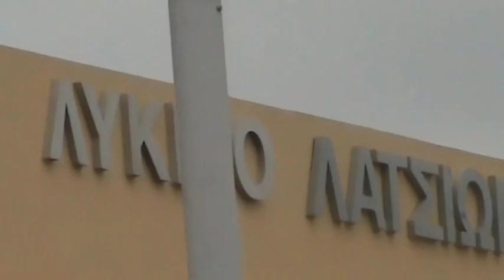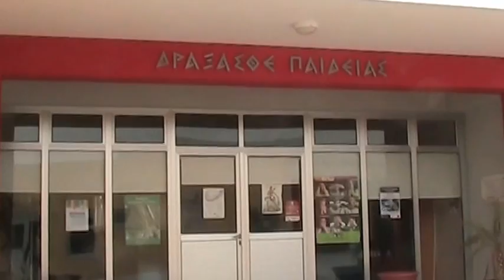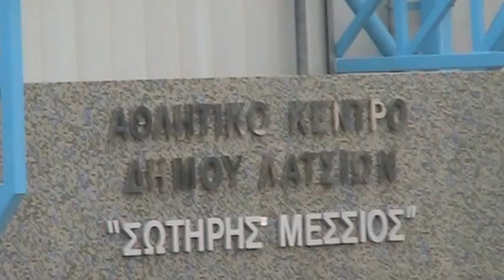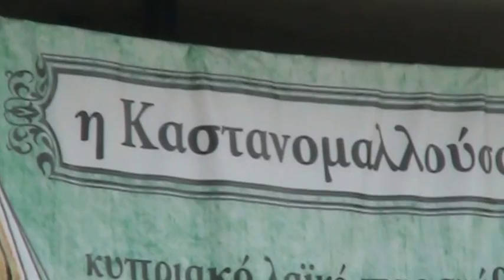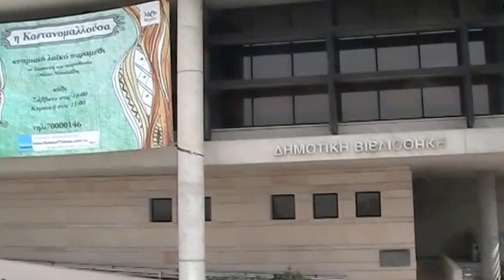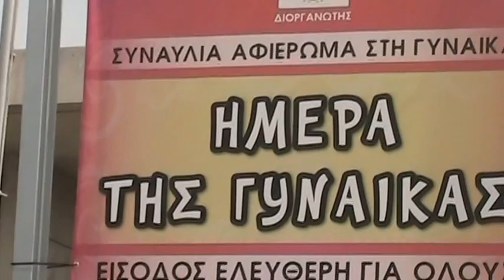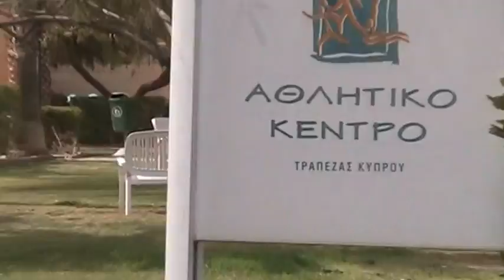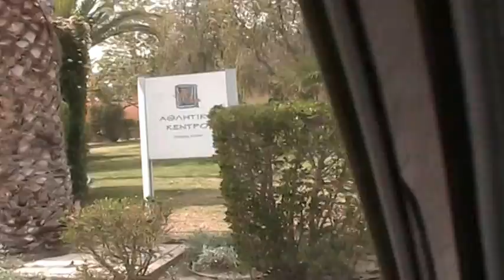LATSIA CITY, OUR SCHOOL, NICOSIA CITY CENTRE